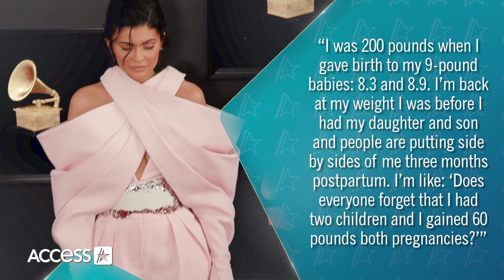Kylie Jenner SLAMS Weight Loss Drug Rumors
Kylie Jenner is addressing her rumored use of weight loss drugs. In an interview with British Vogue published Aug. 13, the Beauty mogul expressed her frustration at the speculation and explained her weight fluctuation is normal, having been pregnant twice. “Does everyone forget that I had two children and I gained 60 pounds both pregnancies?’” says Jenner.